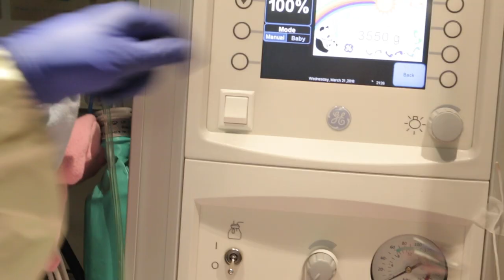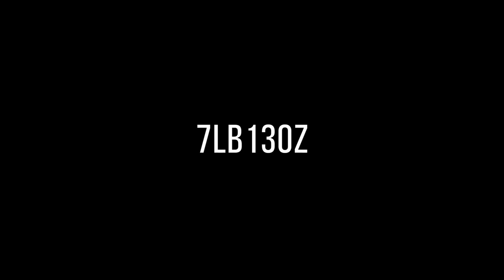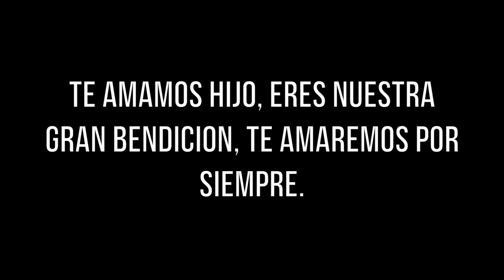Esteban's Birth/ El Nacimiento de Esteban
Celebrando hoy el primer cumpleanos de nuestro hijo Esteban queremos recordar su nacimiento. Le agradecemos a Dios por este regalo tan hermoso!

Celebrating today Esteban's First Birthday, we want to remember how one year ago I gave birth to the best gift that God could have given us!